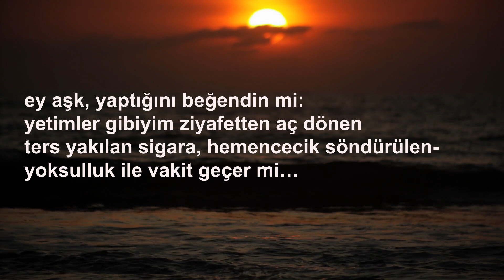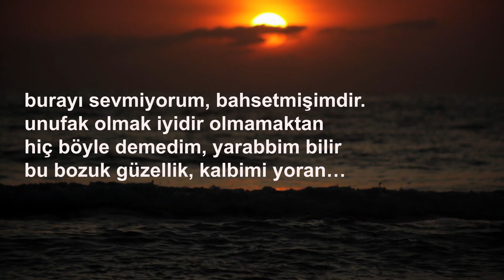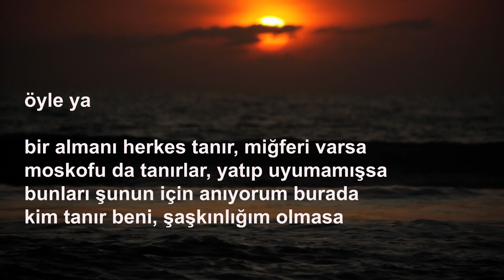İbrahim Tenekeci | Üzülmedim Diyemem (Şiir)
Sonsuzdur son bakış. Göz ölse bile son bakış hep yaşar. Her şeyi unutabilen insan son bakışı unutamıyor. Yıllar geçti, o bakışı unutamıyorum. Gözlerin de yası var. Gözün bir yere, o yere dalıp gitmesi… Gözün yası da bu olsa gerek.

Zeynep Merdan

"Ey aşk, yaptığını beğendin mi:
Yetimler gibiyim ziyafetten aç dönen
Ters yakılan sigara, hemencecik söndürülen
Yoksulluk ile vakit geçer mi…

Uyanmış kalmışım nasıl şey bu
Toprağa baktım yerinde yoktu;
Şiirden aşağıya attım kendimi
Düşerken düşündüm ölmesem mi

Anlatıyorum hiç konuşmadan
Buğdayın içini dökmesi gibi…
Bugün dalgınım, dün de dalgındım
Aç bile değildim aynaya bakmasaydım
Dünden kalan yemekleri yerkenki gönülsüzlük gibi
Buradayım…

Burayı sevmiyorum bahsetmişimdir
Unufak olmak iyidir olmamaktan
Hiç böyle demedim, yarabbim bilir
Bu bozuk güzellik kalbimi yoran

Bir sandalye çektim zor günlerin altına
Ah ama,

Kimse yüz vermiyor bana, sandalye bile
Beni çağırıyor, yarım kalan ne varsa
Bana düşüyor, her yağmur tanesini
Suya götürmek, o serin ırmaklara

Öyle ya,
Bir almanı herkes tanır miğferi varsa
Moskofu da tanırlar yatıp uyumamışsa
Bunları şunun için anıyorum burada
Kim tanır beni şaşkınlığım olmasa

Bağırıp duruyorum denizin ortasında
Su buradan ne kadar uzakta"

İBRAHİM TENEKECİ